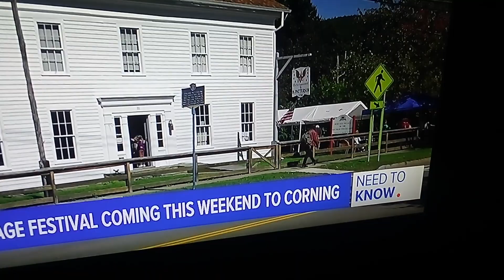When I was accidentally on NEWS